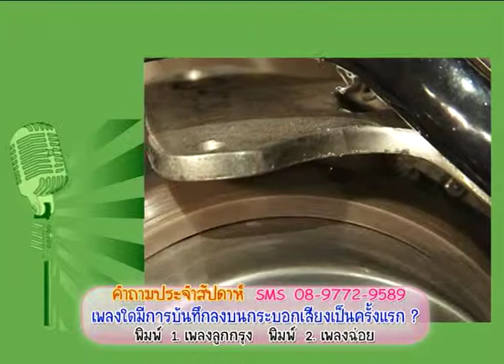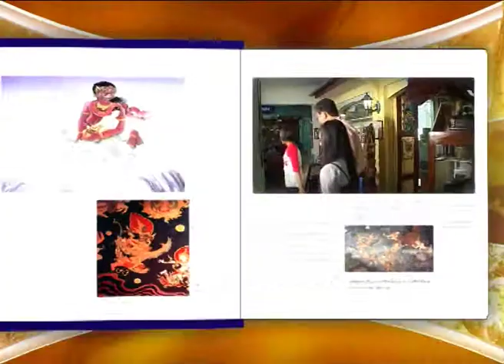เครื่องบันทึกเสียงโบราณ - นักสำรวจ 382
นักสำรวจ เครื่องบันทึกเสียงโบราณ